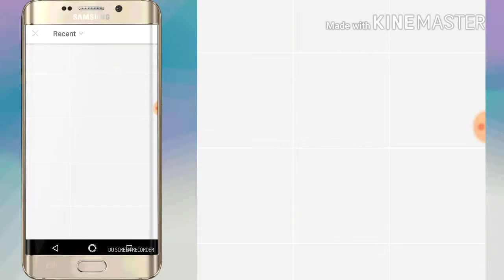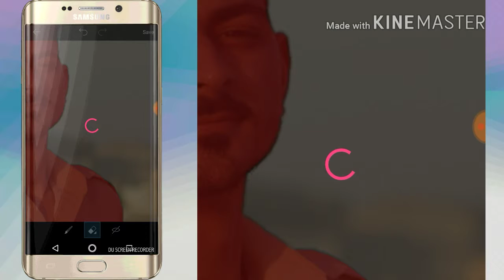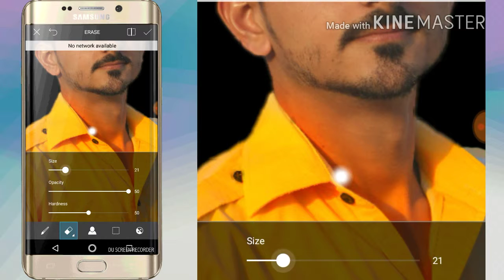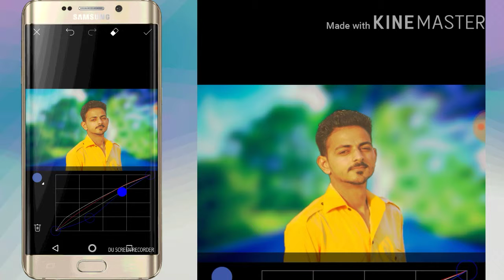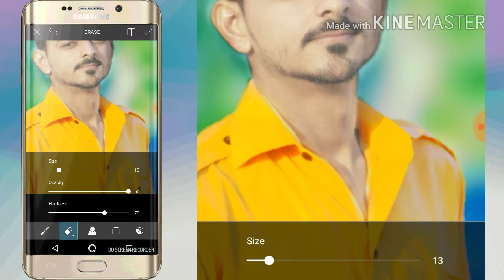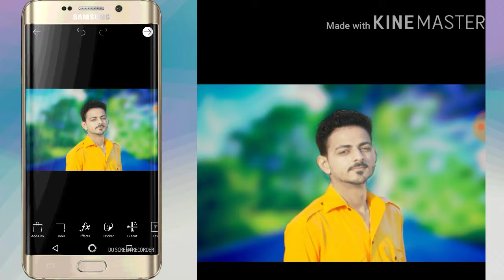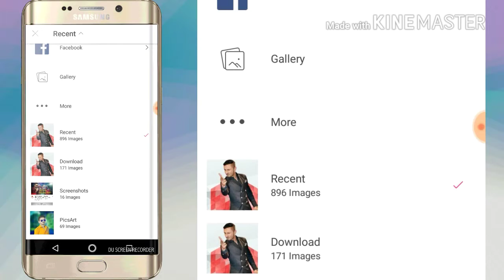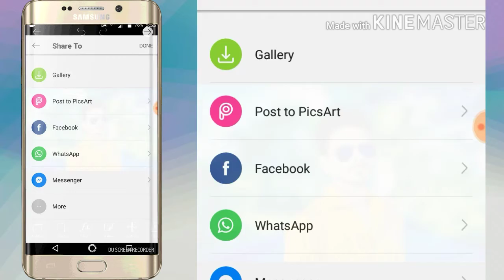New CB Editing Tutorial - CB Editing Tutorial In PicsArt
Preview videos.

Keywords...